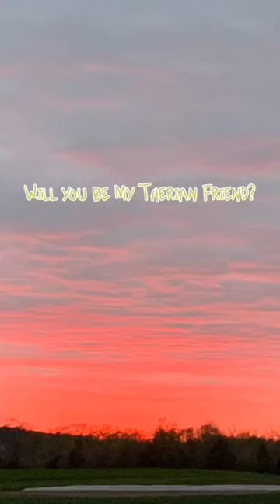Not a therian but still made this edit for those who are#furry#notatherian